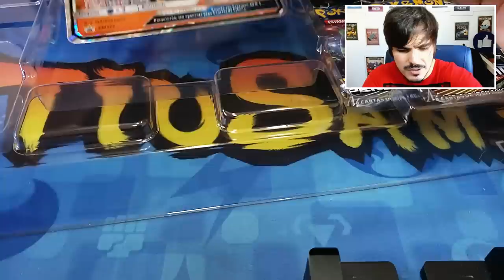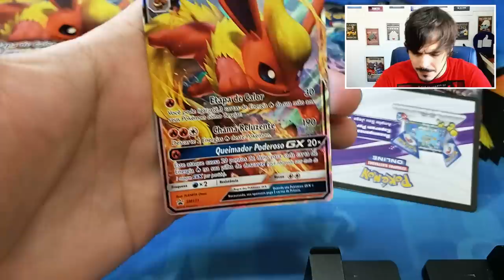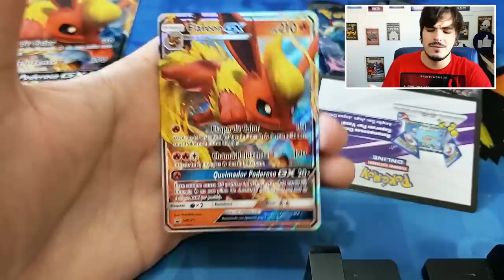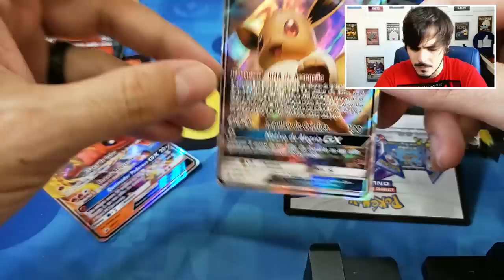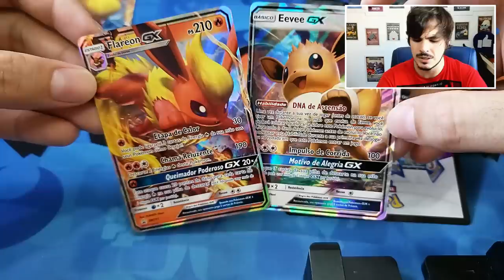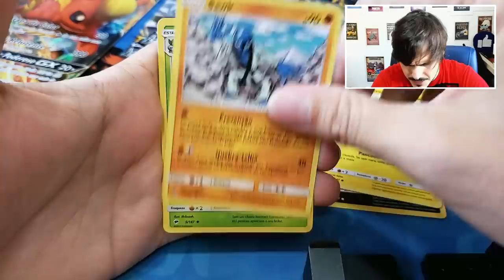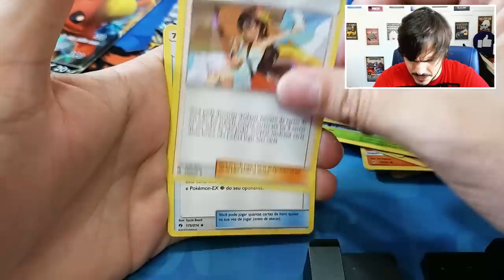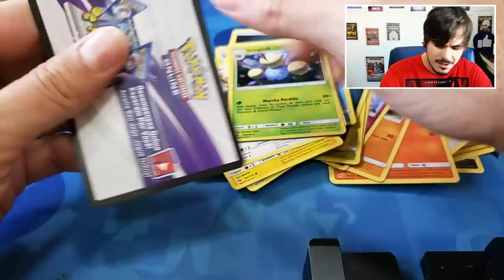UNBOXING Coleção Especial Flareon GX!